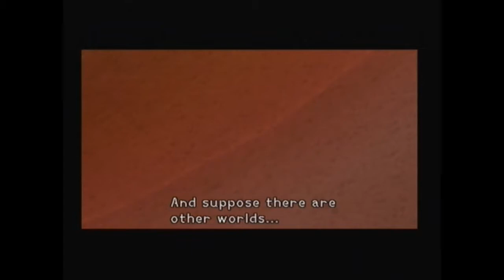Kingdom Hearts #2 - Friendly Competition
You ain't no friend of mine.